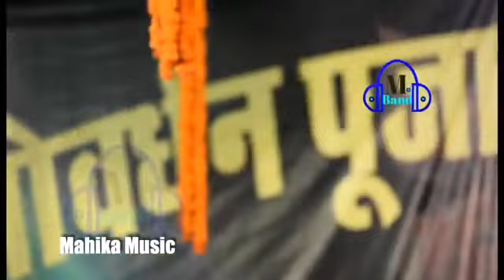Khesari Lal Yadav stage show me kinu dikhayenge Sama Hai Zindagi batayenge DJ Vivek Raj